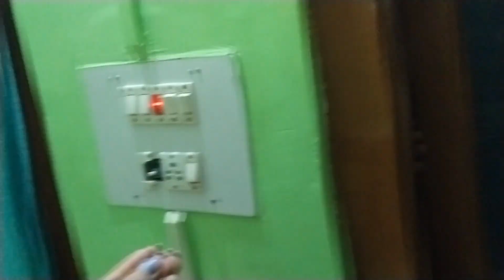Merry Christmas🎄..nd Happy Birthday to Her🎉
I hope you all are enjoying my vlogs. Thank you so much for your love support and blessings ❤️🙏